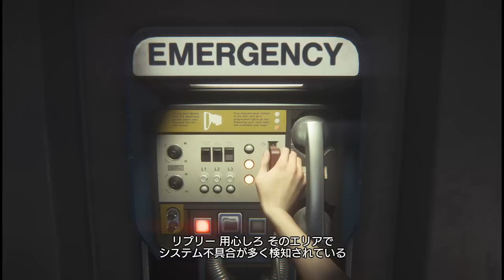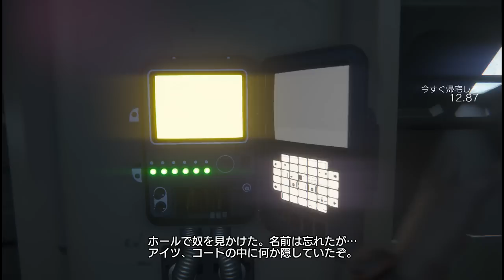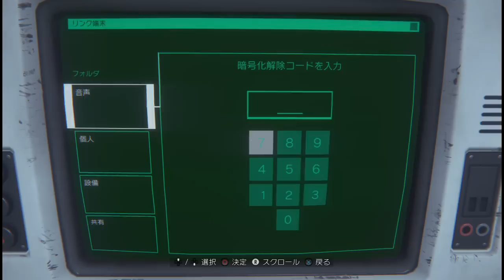ホラーゲーム - 宇宙で焼肉パーティ - エイリアン アイソレーション - Part11 実況プレイ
(｀・∀・´)どうもポッキーです。このゲーム怖すぎて喋れなくなる。。。

pockysweets　ポッキー　実況　ホラーゲーム　ホラー　怖い　エイリアン アイソレーション　PS4　ALIEN: ISOLATION